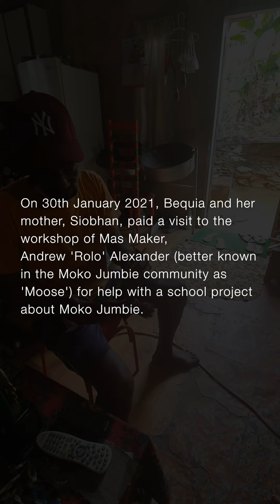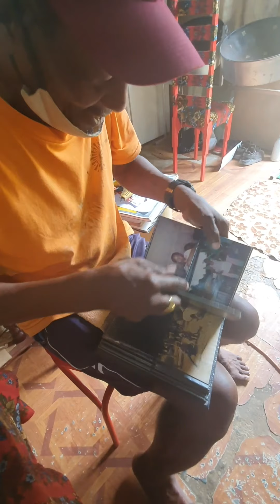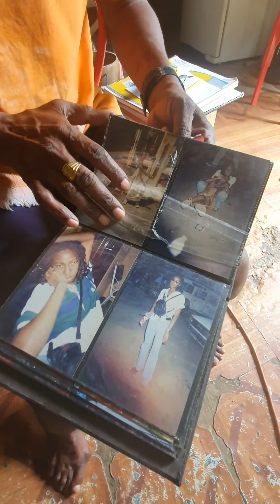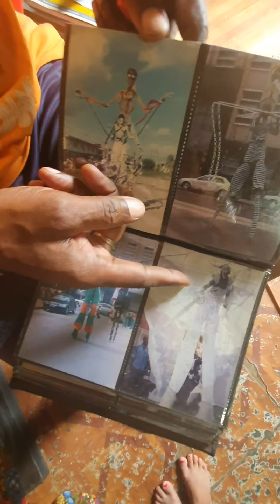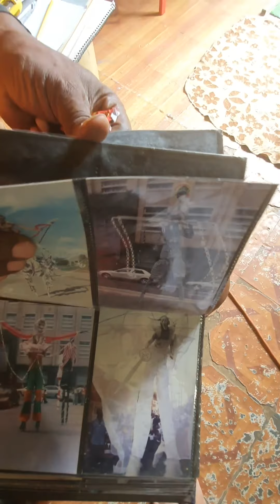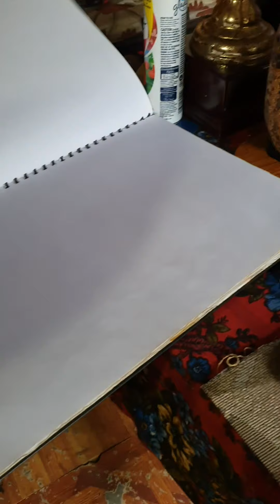A Conversation with Moose | Video by Siobhan + Bequia | 2021-01-30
On 30th January 2021, Bequia and her mother, Siobhan, paid a visit to the workshop of Mas Maker, Andrew 'Rolo' Alexander (better known in the Moko Jumbie community as 'Moose') for help with a school project about Moko Jumbie.

While sewing and crafting, Moose shared interesting aspects of our Mas' history.

Footage by Siobhan Thompson
Editing by Maleika Samuel